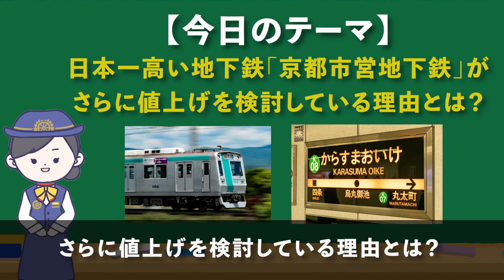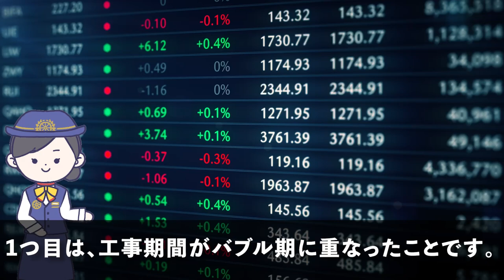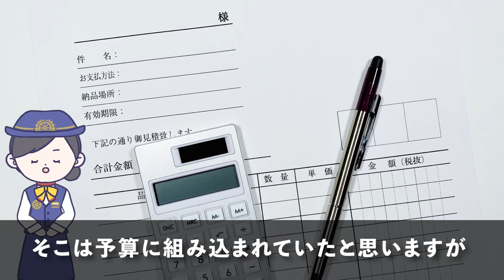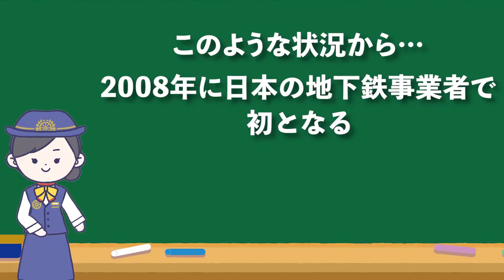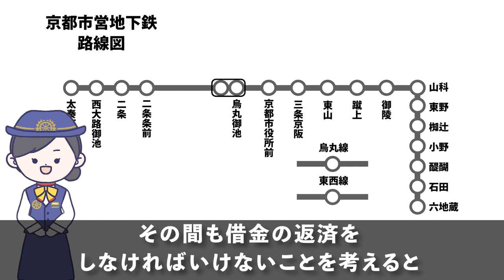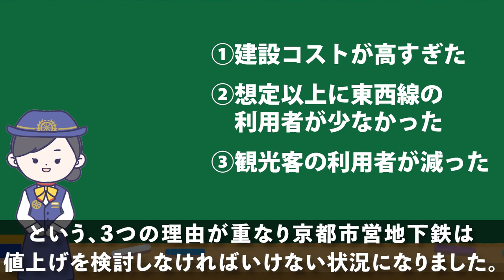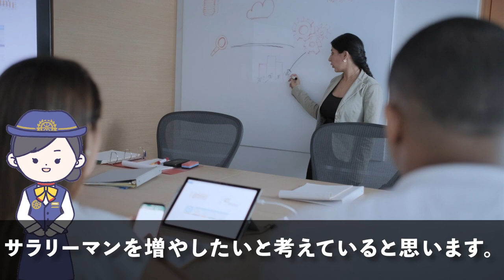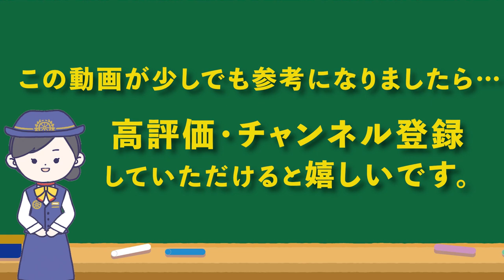【日本一高額】京都市営地下鉄がさらに値上げを検討している理由とは？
世界的な観光都市、京都を走る京都市営地下鉄は、2022年現在、日本一運賃が高い地下鉄と言われています。
しかし、京都市営地下鉄を運営する京都市交通局はさらなる値上げを検討しているようです。
具体的には、現在初乗り220円の運賃を30円ほど値上げして250円ほどにしようとしています。
どうして、日本の古都であり政令指定都市の京都市を走る地下鉄がこれほどまでに値上げしなければいけないのでしょうか？
普通、利用客が多いエリアを走っていれば鉄道の料金は安くなります。
その証拠に、全国に路線があるJRでも大都市の方が割安で乗車できる料金設定になっています。
しかし、京都市営地下鉄は140万人以上の市民と京都を訪れる観光客に支えられているにも関わらず値上げが必要のようです。
市民もこれには悲鳴をあげており「既に日本一高いんだから値下げをしてほしいぐらい」という人もいます。
ということで、今回は「京都市営地下鉄がなぜ値上げを検討しているのか」解説していきます。